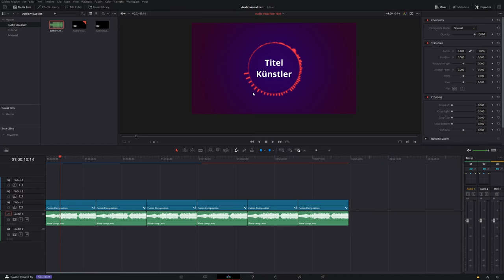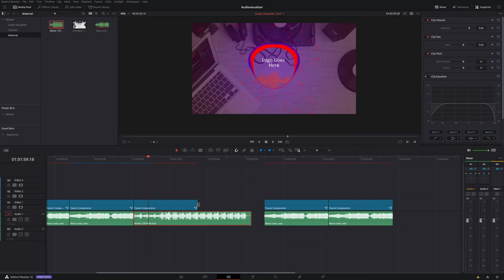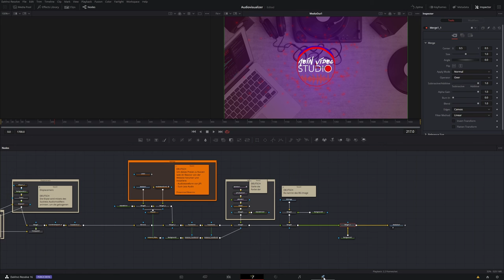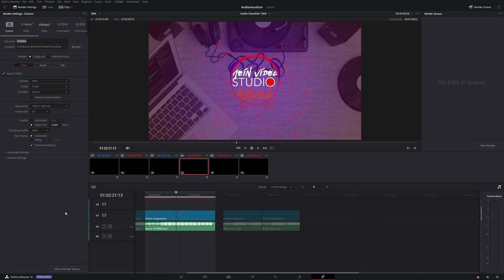Wie du das Audio Visualizer Pack anwendest - Audio visualizer Anleitung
_____ Kapitel _____
0:00 Projektüberblick
0:38 Akzeptierte Audio Formate
1:01 Kostenloser Audioconverter
1:30 Audio Importieren
1:50 Animation zur Musik Synchronisieren
2:27 Eigene Logo einfügen
2:49 Audio Visualizer Exportiern